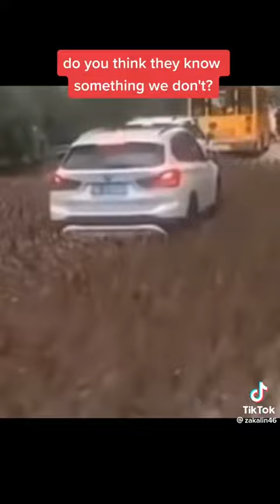Animals going around in Circles